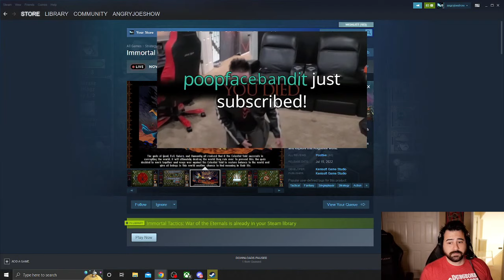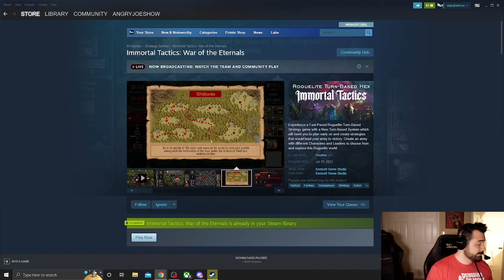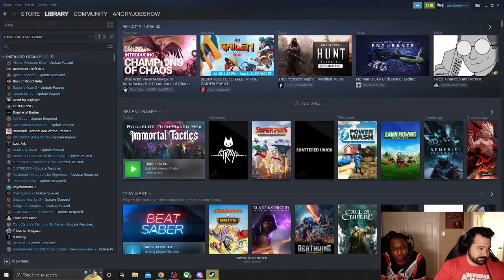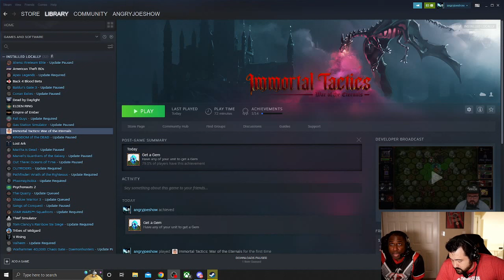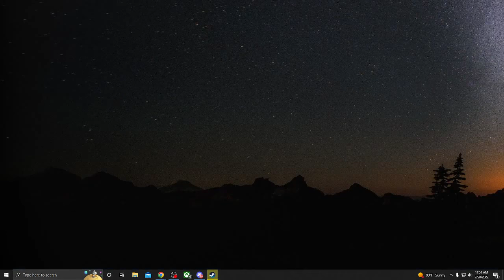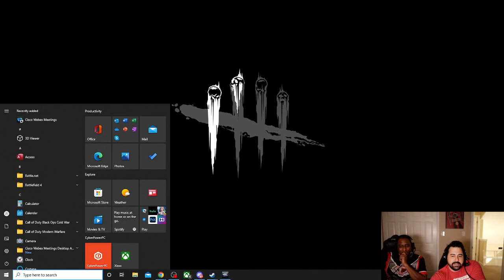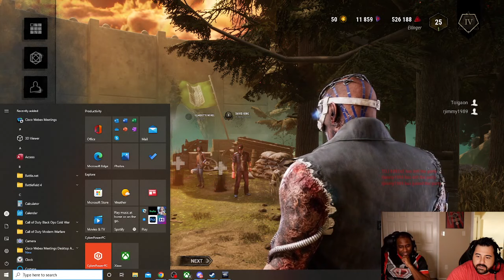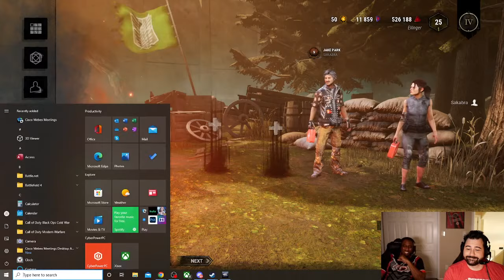Trying Out Immortal Tactics! Tactical Battler with HOMM Elements? (Alex & Ray in the Mornings)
Please note some of the game's songs have "Melodies" that are getting claimed and must be muted. ajsCorp

Chapters:
0:00 - Hanging Out
24:45 - Immortal Tactics!